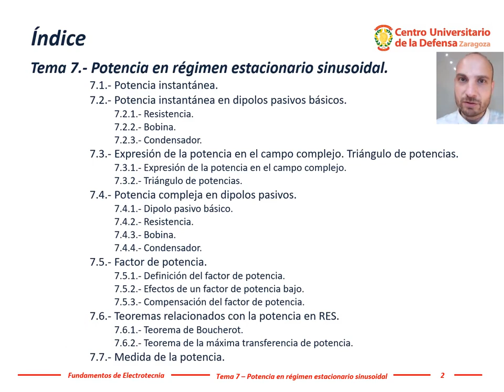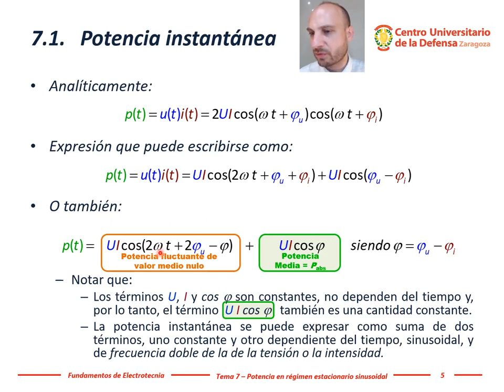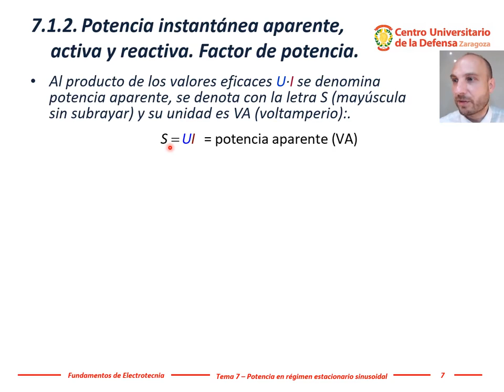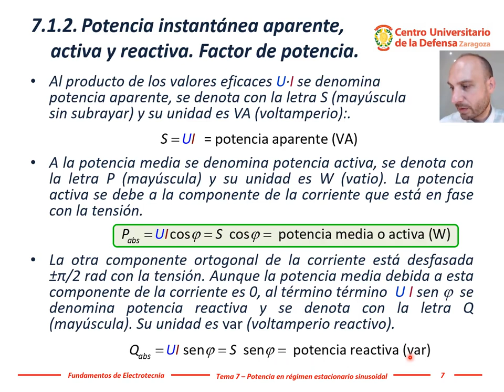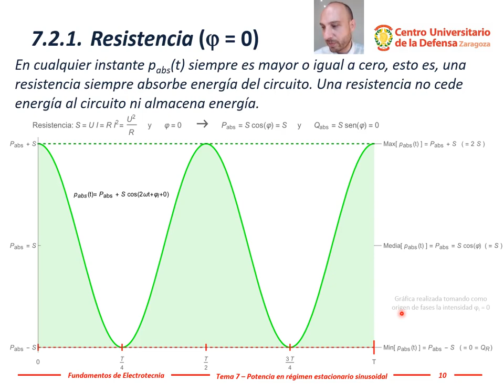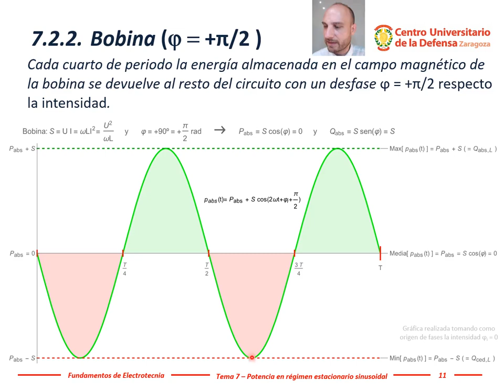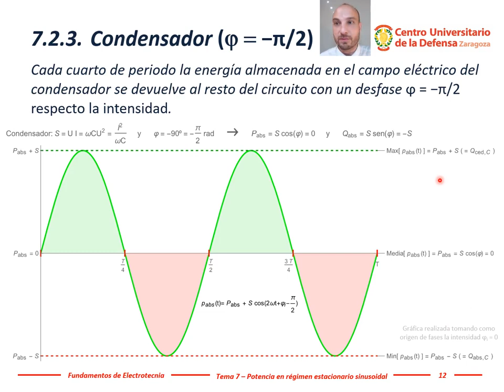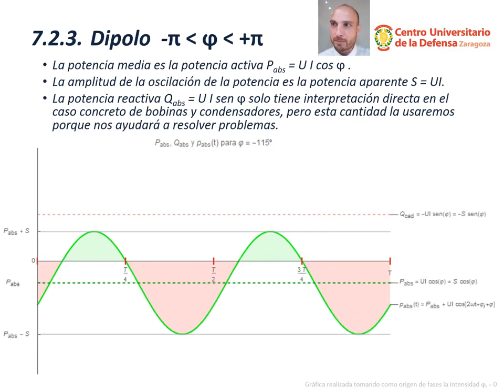Electrotecnia - Tema 7, #1: Introducción a la potencia eléctrica en circuitos de corriente alterna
Introducción al tema 7, Potencia eléctrica en régimen estacionario sinusoidal (circuitos de corriente alterna), realizado en el curso gratuito ELECTROTECNIABIERTA asociado a la asignatura Fundamentos de Electrotecnia del Grado en Ingeniería de Organización Industrial impartida presencialmente en el Centro Universitario de la Defensa, Academia General Militar, Zaragoza (España).
 de Fundamentos de Electrotecnia del Centro Universitario de la Defensa, Zaragoza.
Tema 7.- Potencia en régimen estacionario sinusoidal.
7.1.- Potencia instantánea.
7.2.- Potencia instantánea en dipolos pasivos básicos.
  7.2.1.- Resistencia.
  7.2.2.- Bobina.
  7.2.3.- Condensador.